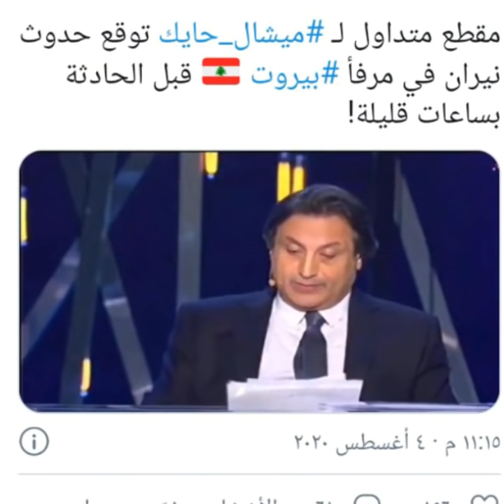المنجم ميشال حايك يتنبأ حدث غير سار وفي أحد الأعياد الدينية القادمة نهاية شهور ٢٠٢٠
عالم التنجيم ميشال حايك يعود ببعض التوقعات والتنبؤات من جديد احداث تحدث في النصف الثاني من عام ٢٠٢٠
توقعات ميشال حايك احداث نهاية عام ٢٠٢٠
توقعات ميشال حايك للبلاد العربية
توقعات ميشال حايك للبنان
توقعات ميشال حايك للعالم